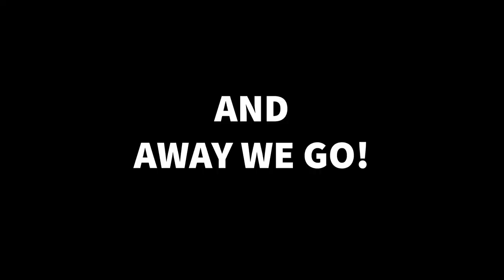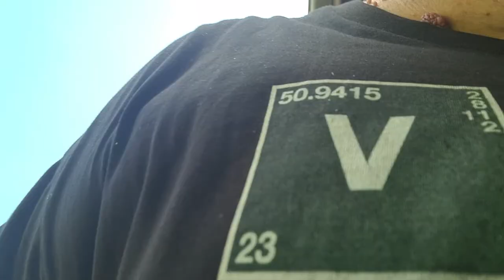E08 - We got some Donkey Poodles Alpacas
In this Episode, We travel 2hrs north to pick up some Alpacas that need re-homing.

About Us
Welcome to Eehan & Meta's farm. We've started a YouTube channel to VLOG about our daily lives, as we kinda know things can get quite comical and entertaining at times... So we're going to show you a bit of everything.

We play with goats, dogs and ducks (now Alpacas).
We try to fix things... sometimes (don't go to plan)
We ride tractors and build fences and enclosures
We make & sell funny t-shirts.
We sell vape juice.
We love fishing and hunting and most things outdoors.
We also go Metal Detecting.

This channel isn't about politics or religion, those will be two topics that will be off-limits to our channel.

We live in a nature reserve, so there is always something happening with local wildlife flora and fawna.